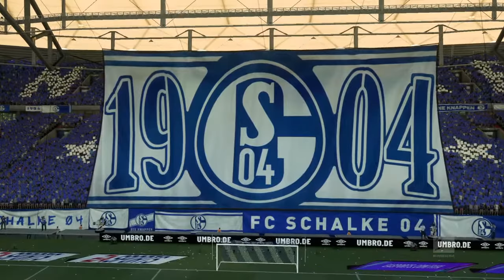2021-2022 FC Schalke Bundesliga Matchday 3